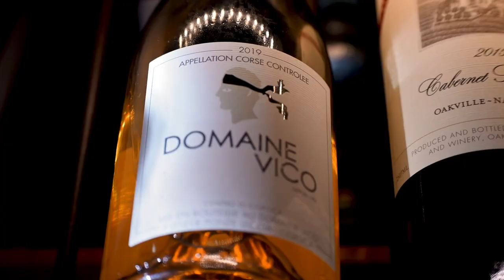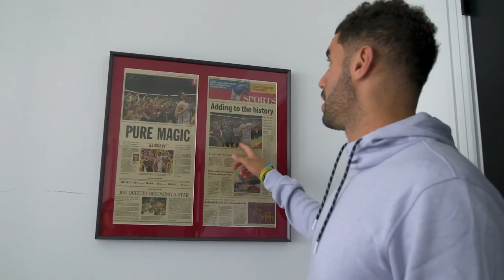NiangTime Episode 3: Welcome to My Crib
In the third episode of NiangTime, I give you an inside look at my place in Philly. By the way, I'm clearly looking for a gardener! Full episode also lives on TorchPro.com.